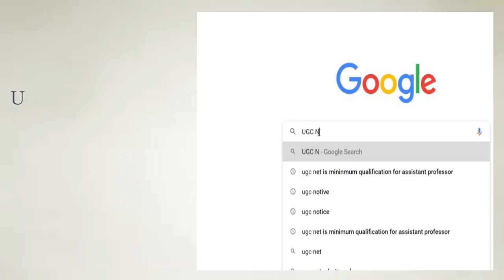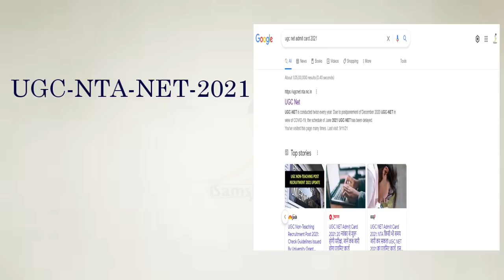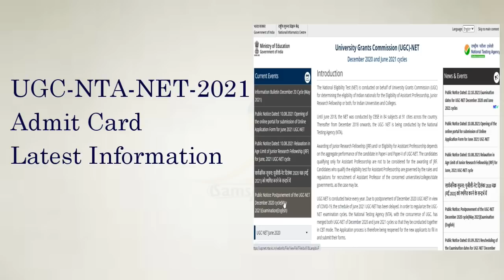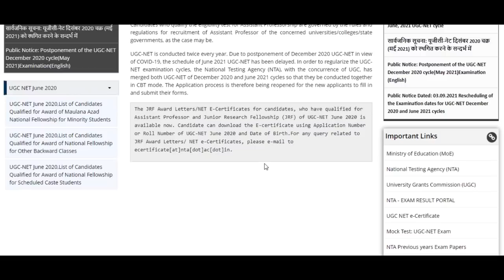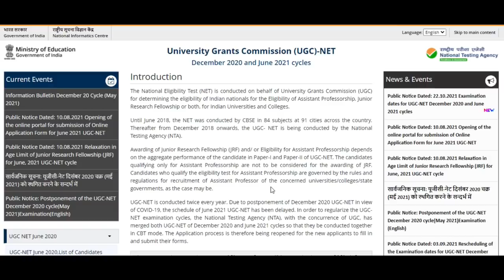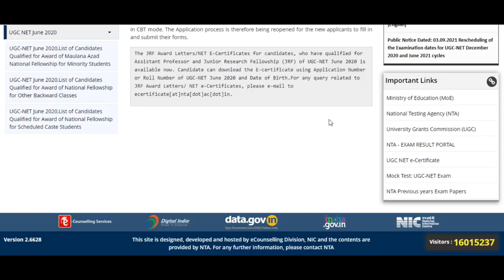UGC/NTA-NET Exam Admit Card |Latest Information |How to know official details quickly |In Malayalam